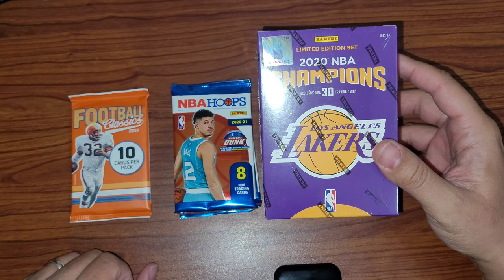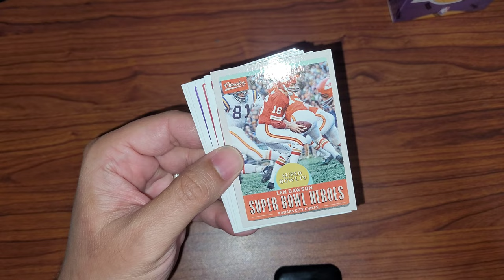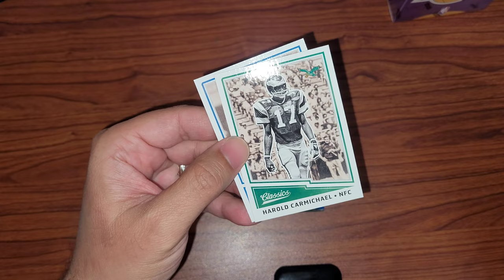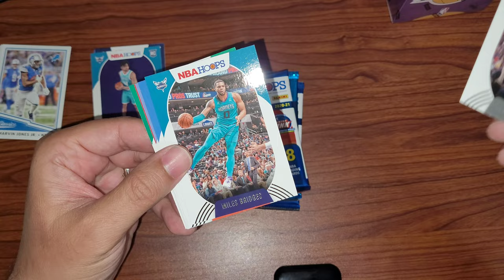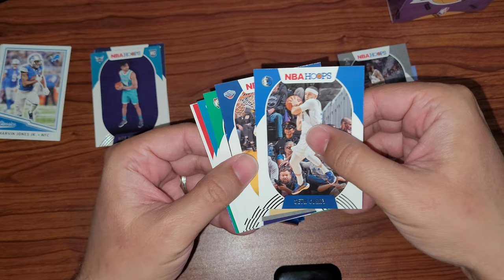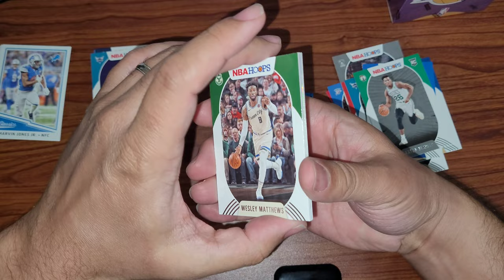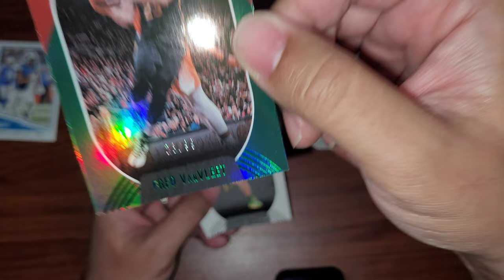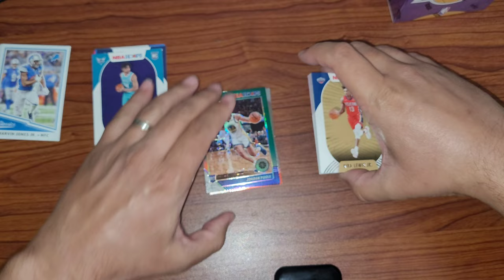NBA Hoops Premium Stock, NFL , NEW!!! NBA Hoops 2021 Pack Opening!!!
In this video I open up the following items:

NFL classic 2017 - I'm trying to pull a Mahomes rookie
NBA Hoops Premium stock 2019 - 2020
NBA Hoops 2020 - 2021 - First time opening these!! I'm looking for a Lamelo Ball rookie!